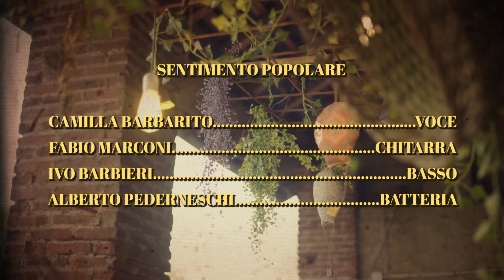Camilla Barbarito - Sentimento Popolare medley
SENTIMENTO POPOLARE

CAMILLA BARBARITO VOCE
FABIO MARCONI CHITARRA
IVO BARBIERI BASSO
ALBERTO PEDERNESCHI BATTERIA

DANZATORI
AKUESON ADOTEY DOTCHA
MAVIS CACHITA
ROSSELLA CICERO
JUAN BAUTISTA ROMERO
MARCO RODIGARI

Salinai
Richiari la voci
Tutti Frutti Te Kelas (Nolo)
Quizás Quizás Quizás (Osvaldo Farres)
Soy Gitano (Camaron De La Isla)

RIPRESE DI PIETRO AGOSTINI
DIREZIONE E MONTAGGIO CAMILLA BARBARITO

SI RINGRAZIA
CASCINET MILANO
PIETRO PORRO

Medley
Registrato da Ettore Gilardoni presso Real Sound Studio
Mixato da Diego Cattaneo presso The House of Groove

Video realizzato in Novembre 2019 presso Cascinet di Milano